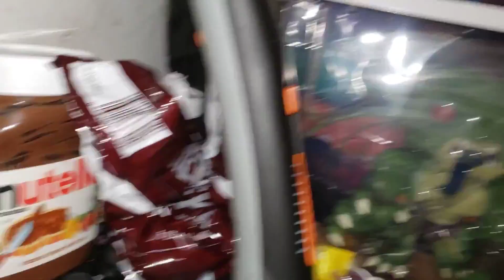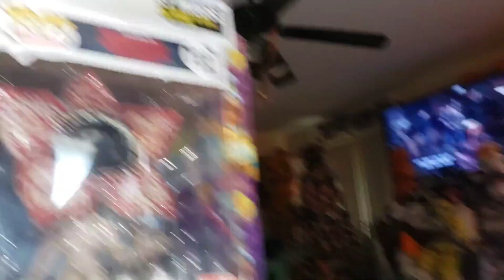Home Depot Halloween leaks 2021(1)